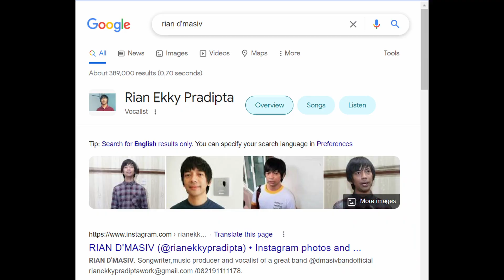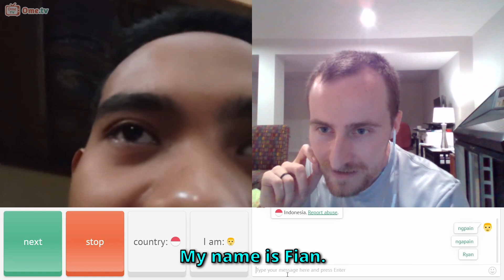Orang Amerika MENGEJUTKAN Orang Dengan BAHASA INDONESIA Yang LANCAR!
Halo teman2! Nama saya Ryan dan saya dari Amerika. Dalam video ini saya mencoba mengejutkan orang-orang dengan bahasa Indonesia yang lancar di Ome TV!

Suka video ini? Tonton yang lain seperti ini! 😊

Nampaknya orang-orang ini terkejut ada seorang bule amerika yang bisa bahasa Indonesia! Apakah itu biasa bisa juga mengucapkan assalamualaikum? Bagaimana tentang mas itu yang minta bantuan dengan pacarnya? Wkwkwk! Bagaimana menurut kalian? Lancar, gak ya? Tolong bantu saya dengan koreksi bahasa apa pun!